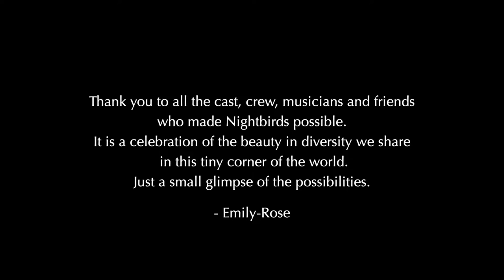Nightbirds - Official Video from Emily-Rose and the Wild Things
NIGHTBIRDS -  by Emily-Rose and the Wild Things. Filmed on the land of the Cadigal and Dharawal people. We would like to acknowledge the traditional custodians of the land upon which we make music, dance, live and love.

Videography by Tnee Dyer at Raw Mint Video
Direction and Editing by Tnee Dyer at Raw Mint Video and Emily-Rose Sarkova at Peppermint Grove Studios
Track: Nightbirds by Emily-Rose and the Wild Things
Recorded at Peppermint Grove Studios by Nick Henderson. Mixed by Chris Stone.
Master by Harvey Sullivan at Studios 301. Produced by Emily-Rose Sarkova
Lighting design in studio scenes: Trent Suidgeest

Musicians:

Emily-Rose Sarkova - piano, voice, synths
Nick Henderson - bass, synths, voice
Chris Stone - Violin
Luke Chapman - Guitar
Abby Constable - Drums

Dancers in order of appearance:

Manuel Nascimento
Marina Da Silva
Naomi Hibberd
Aroha Pehi
Jennifer White-Radhakrishnan
Romain Hassanin
Tahira (Catherine Grant-Geary)
Belen Silva
Alvaro Gonzalez
Amy Flannery